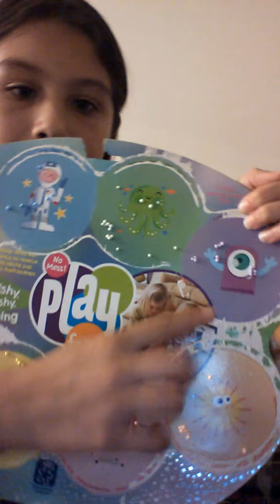Playing with foam slime with my brother